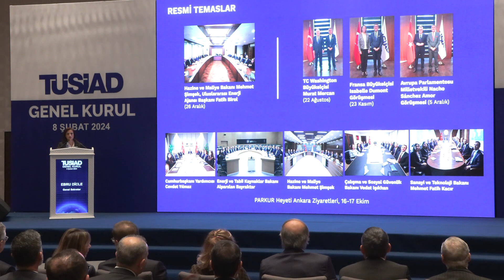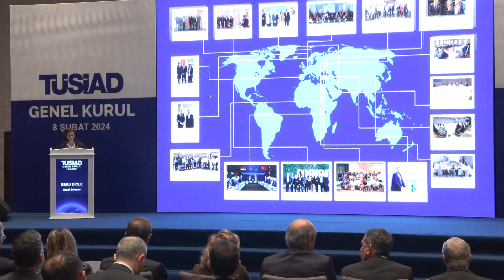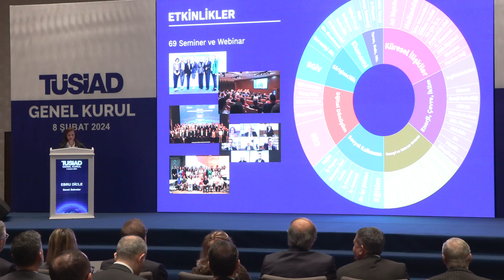TUSİAD Genel Kurul Toplantısı 2024 - TÜSİAD Genel Sekreteri ve Yönetim Kurulu Üyesi Ebru Dicle